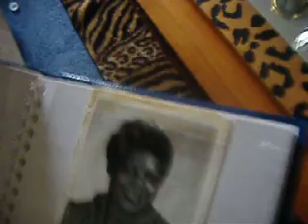Singin Moma at Moma's House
Me Harassing my Moma at her house